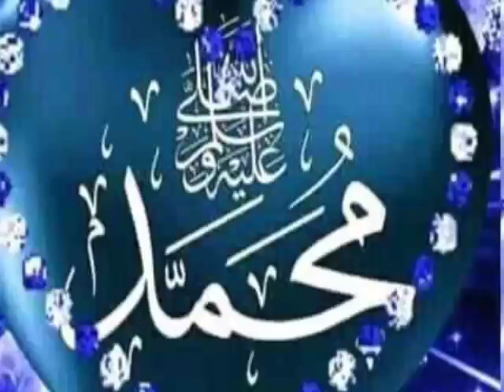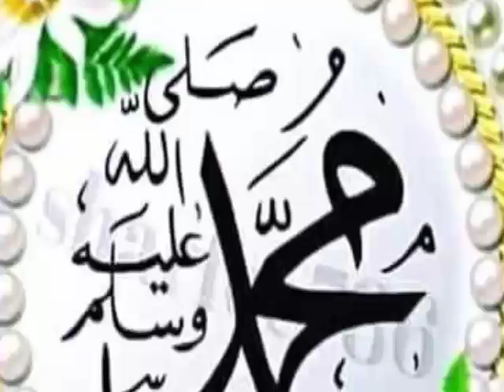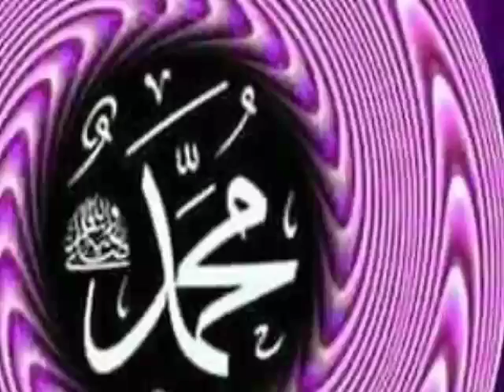MURNAR MA'ULUDI HAKIKANIN SOYYAYAR ANNABI murnar ranar haihuwar annabi Allah ya barmu da annabi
Duk abin da muka fada ba dai dai Allah ya gafartamana abinda mukafada dai dai Allah ya hadamu a ladan amin